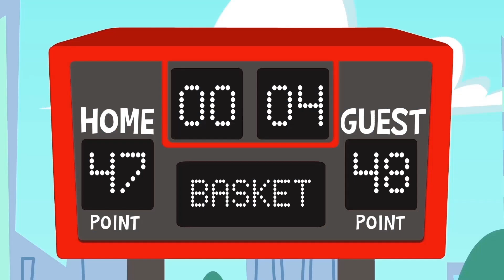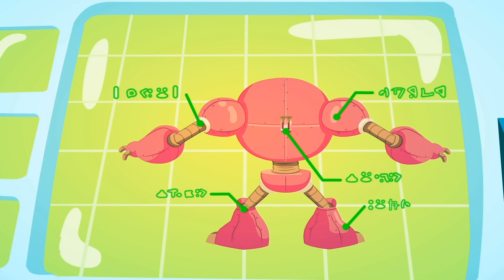Le Dr. Spooky veut être toujours jeune ! | Superzoo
Superzoo enfin en Français !

Haha ! Le Dr. Spooky est devenu un bébé. Vous voulez savoir comment c'est arrivé ? Une de ses inventions a encore mal tourné ! Trouvons laquelle c'était."

📲👾 Amusez-vous avec notre APP Android officiel !

Valeurs de SuperZoo - Informations importantes pour les parents

Superzoo est une série animée pour les enfants de 2 à 7 ans axée sur l'apprentissage de sujets sensibles à l'environnement tels que le plastique en mer, le recyclage, la pollution atmosphérique, le respect des animaux et bien d'autres tels que définis par le programme environnemental des Nations Unies. SuperZoo´s les épisodes scénarisés partagent toujours d'autres valeurs importantes comme les bienfaits des activités de plein air, le travail d'équipe et la créativité tout en invitant vos enfants à s'amuser et à vivre de grandes aventures.

Directeur artistique : Javier Bernardino